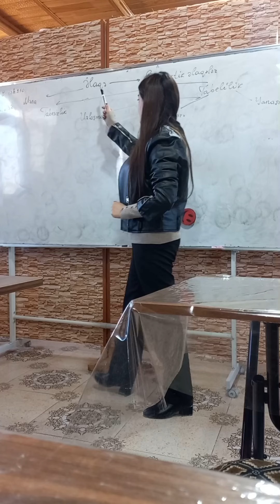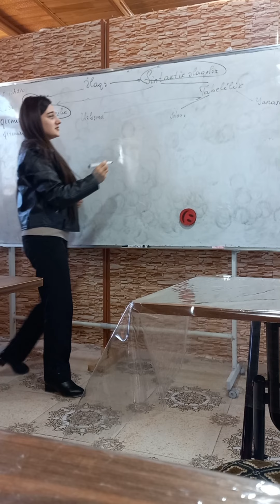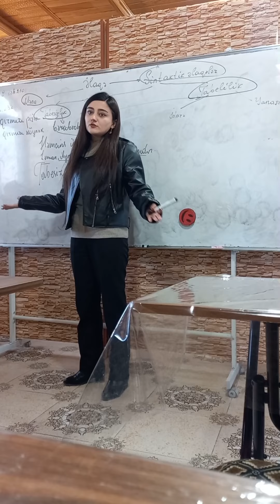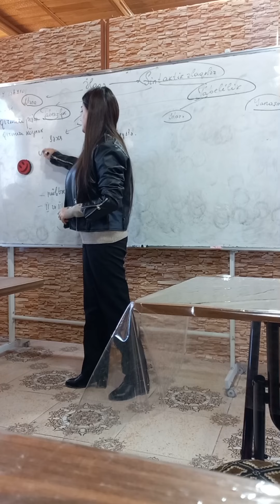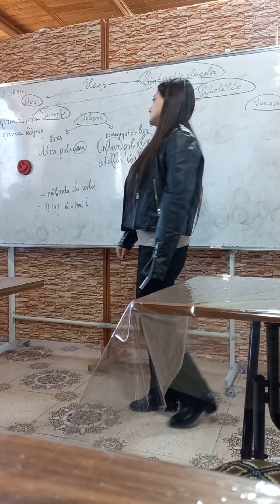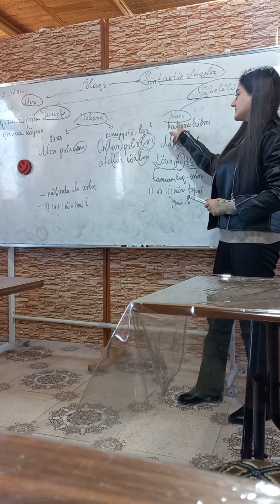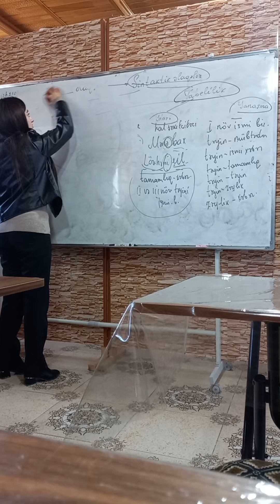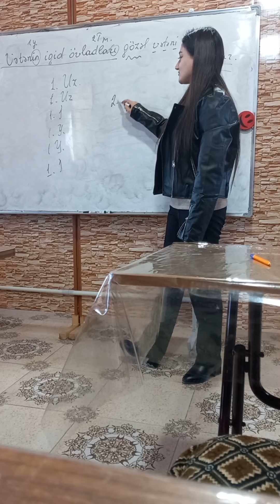Tabesizlik və tabelilik əlaqələri(ən asan ən rahat yolla)